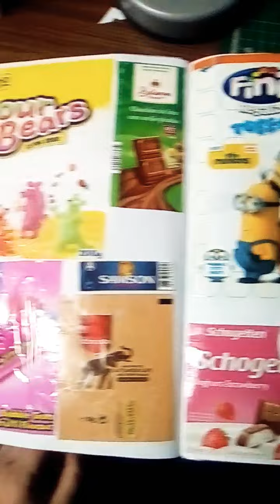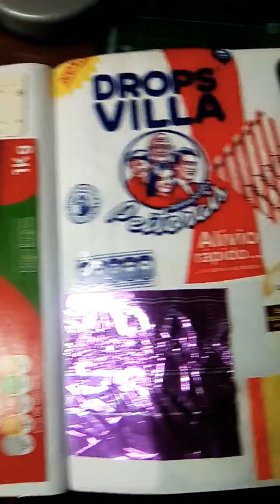my junk journal package-journaling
O meu primeiro Junk journal (diário de lixo) de pacotes, neles coloquei vários tipos de pacotes: chocolate, doce, comida, coisas de higiene, chá, etiquetas,etc...(Quando terminar farei outro vídeo).